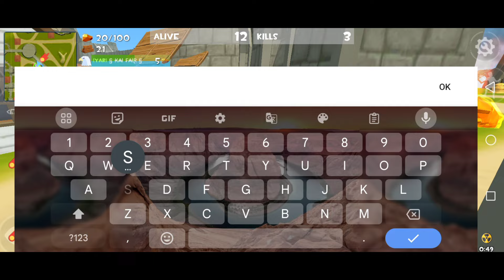Rocket Royale Most Intense Gameplay.